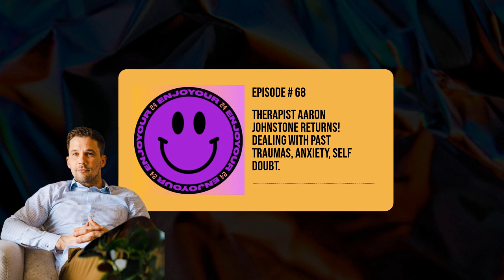Therapist Aaron Johnstone Returns: Dealing with Past Traumas, Anxiety, Self Doubt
This week Mo chats with therapist Aaron Johnstone, who joins us again for another compelling conversation about dealing with past traumas, anxiety, self-doubt, and more. Due to a hardware failure, we lost the video, however we do have the audio for your enjoyment.

Enjoy your day, every day. 💜

About The Show:

We invite you to eavesdrop on provocative conversations with a medley of compelling guests, from emerging artists and musicians, to Instagram influencers and socialites, to athletes and comedians, and more. What makes them tick and why do they do what they do? Mo and friends will overcome career obstacles, tackle the balance of work/life, overcome mental health challenges, navigate the perils of dating life and intimacy—all while having a good laugh. Explicit content is guaranteed.